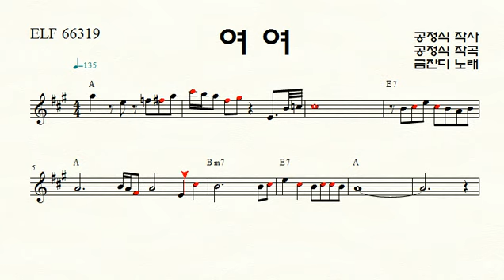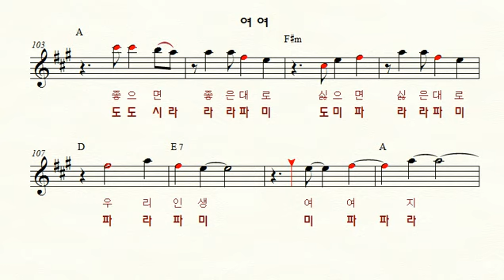여여 如如(금잔디. 임영웅. 이찬원. 장민호) 사랑의 콜센타 41화. MBC 가요베스트. 뽕숭아학당 정통트로트 Alto Saxophone(Am key)앨토색소폰 악보 .엘프MR.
*유튜브 구독자님의 신청곡 입니다.
여여 (如如) 2014년 정규 2.5집 《어쩔사(어쩔 수 없는 사랑) / 여여(如如)》
금잔디(본명: 박수연, 1979년 5월 15일 ~ )Kum Jan Di
본명 박수연
예명 박노희, 박수빈, 박소희
출생 1979년 5월 15일 (41세)강원도 홍천군
장르 트로트, 발라드
활동 시기 2000년 ~ 현재
종교 개신교 (장로회)
레이블 쿠킹뮤직
소속사 올라 엔터테인먼트
웹사이트 금잔디 - 인스타그램

2011년 제19회 대한민국문화연예대상 성인가요 우수상
2012년 제19회 대한민국연예예술상 성인가요 신인가수상
2012년 제12회 대한민국 전통가요대상 음반공로상
2014년 제22회 대한민국문화연예대상 성인가수 대상
2014년 한국을 빛낸 사람들 대상 인기가수대상
2014년 MBC가요베스트 인기상
2014년 제13회 대한민국 전통가요대상 여자가수부문 우수상
2020년 제1회 트롯어워즈 트롯100년 여자 베스트 가수상